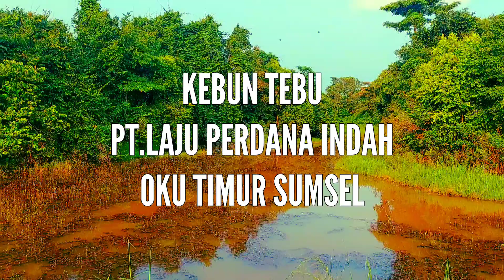PERKEBUNAN TEBU PT.LAJU PERDANA INDAH KAB.OKU TIMUR SUMATERA SELATAN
Kebun Tebu.
PT.Laju Perdana Indah
Meluai Indah Kab.Oku Timur,Sumatera Selatan,Indonesia.